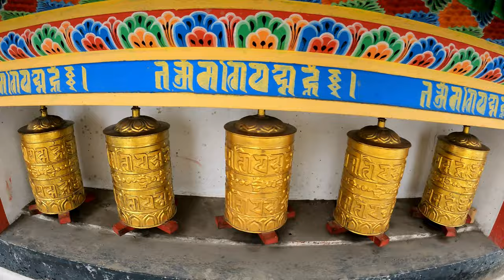2nd LARGEST Monastery in ASIA | LARGEST MONASTERY in India | Peace Happiness and TRANQUILITY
Huge VAISHNAVA temple in Andra Pradesh ? TADIPATRIi temple | CHINTALARAYASWAMI Temple | DRAVIDIAN

Why Tawang Monastery is famous?
Can I stay in Tawang Monastery?
Which is the largest monastery in the world?
Which is the second largest monastery in the world?

Hello everyone,

we visited the largest Monastery in India today. It is in Tawang, Arunachal Pradesh.

Tawang Monastery, located in Tawang city of Tawang district in the Indian state of Arunachal Pradesh, is the largest monastery in India. It is situated in the valley of the Tawang Chu, near the small town of the same name in the northwestern part of Arunachal Pradesh, in close proximity to the Chinese and Bhutanese border.

Tawang Monastery is known in Tibetan as Gaden Namgyal Lhatse, which translates to "the divine paradise of complete victory." It was founded by Merak Lama Lodre Gyatso in 1680–1681 in accordance with the wishes of the 5th Dalai Lama, Ngawang Lobsang Gyatso. It belongs to the Gelug school of Vajrayana Buddhism and had a religious association with Drepung Monastery of Lhasa, which continued during the period of British rule.

The monastery is three stories high. It is enclosed by a 925 feet (282 m) long compound wall. Within the complex there are 65 residential buildings. The library of the monastery has valuable old scriptures, mainly Kangyur and Tengyur.

Etymology
The full name of the monastery is Tawang Galdan Namgye Lhatse. 'Ta' means "horse", 'wang' means "chosen", which together forms the word 'Tawang', meaning "the location selected by horse". Further, 'Gadan' means "paradise", 'Namgyal' means "complete victory" and 'Lhatse' means "divine". Thus, the full meaning of the 'Tawang Galdan Namgye Lhatse' is the "site chosen by the horse is the divine paradise of complete victory".[1]

Location

View in the distance

View from Tawang DC Office
The monastery is situated near the top of a mountain, at an elevation of about 10,000 feet (3,000 m), with a commanding view of the Tawang Chu valley, which comprises snow-capped mountains and coniferous forest. It is bounded on its southern and western flanks by steep ravines formed by streams, a narrow spur on the north and a gently sloping ground on the east. The monastery is entered from the northern direction along a sloping spur, which has alpine vegetation.[2][3][4][5] [1] Nearby Tawang Town, named after the monastery, is well connected by road, rail and air services. Bhalukpong, which is the nearest rail head, is 280 kilometres (170 mi) away by road. Tezpur Airport is the nearest airport at a road distance of 350 kilometres (220 mi).[6]

Legends

A thangka of Palden Lhamo guardian deity of the monastery
Three legends are narrated to the establishment of the monastery. In the first legend it is said that location of the present Monastery was selected by a horse which belonged to Merag Lama Lodre Gyatso who was on a mission assigned to him by the 5th Dalai Lama to establish a Monastery. After an intense search, when he failed to locate a suitable place, he retired into a cave to offer prayers seeking divine intervention to choose the site. When he came out of the cave, he found his horse missing. He then went in search of the horse and finally found it grazing at the top of a mountain called Tana Mandekhang, which in the past was the palace of King Kala Wangpo. He took this as a divine and auspicious guidance and decided to establish the monastery at that location. Seeking the help of the local people, Mera Lama established the monastery at that location in the latter part of 1681.[7][8]

The second legend of the derivation of the name Tawang is linked to Terton Pemalingpa, diviner of treasures. At this location, he is stated to have given "initiations" of Tamdin and Kagyad, which resulted in the name "Tawang". ‘Ta’ is an abbreviated form for "Tamdin" and ‘Wang’ means "initiation".[7]

According to the third legend, a white horse of the Prince of Lhasa had wandered into Monpa region. People, who went in search of the horse, found the horse grazing at the present location of the monastery. The people of the area then worshipped the horse and the location where it was found and venerated it every year. Eventually, to honour the sacred site, the Tawang Monastery was built at the site.[citation needed]

FREE CAMEL RIDE IN DUBAI | SAND DUNES | RIDING IN THE ARAB DESERT | CRAZY EXPERIENCE | CAMEL RIDES